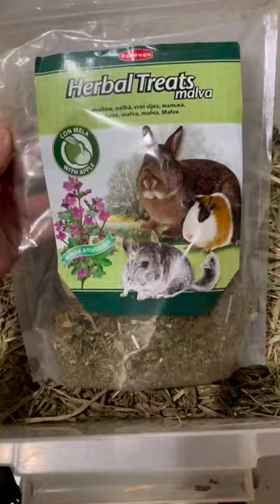TRIK MENGATASI KELINCI BOSAN MAKAN HAY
Halo 🐰🤩

Hari ini Onel mau ngasih tau trik 2 / cara lain kalau kelinci kamu lagi bosan makan hay nih 🫶🏻

Kali ini caranya di mix dengan herbs ya teman2 Onel Pets supaya wangi haynya lebih semerbak😍😍😍

Jangan lupa juga stelah di mix di letakkan di tempat lain yang bukan hay rack ya, agar si kelinci merasa tempat tersebut baru dan menarik 😍

Selamat mencoba bestie 💕💕